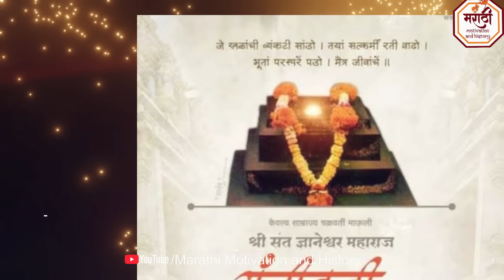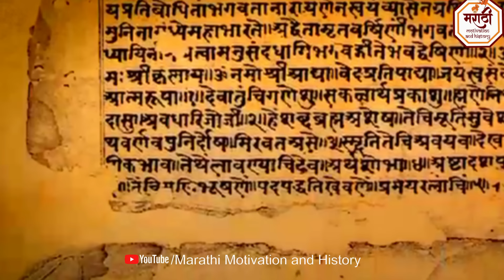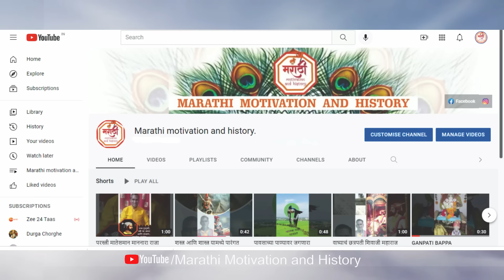संतश्रेष्ठ ज्ञानेश्वर महाराज यांनी संजीवन समाधी का घेतली | Dnyaneshwar Maharaj Sanjeevan Samadhi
या व्हिडिओमध्ये पाहणार आहोत.
Dnyaneshwar Maharaj यांनी संजीवन समाधी का घेतली ?
संत ज्ञानेश्वरांनी समाधी कशी घेतली?
माऊली ज्ञानेश्वर महाराजांच्या समाधीचे वर्णन करताना संत नामदेव.
संजीवन समाधी - Dnyaneshwar Maharaj
संत ज्ञानेश्वरांची समाधी कुठे आहे?
माऊलीच्या समाधी विषयी माहिती
ज्ञानेश्वरी
संतश्रेष्ठ ज्ञानेश्वर महाराज संजीवन समाधी
संत ज्ञानेश्वर माऊलींनी समाधी घेतली तेव्हा त्यांनी असं मनोगत व्यक्त केलं

SANT DNYANESHWAR MAULI SANJEEVAN SAMADHI
Sant Namdev describing Samadhi of Mauli Dnyaneshwar maharaj.